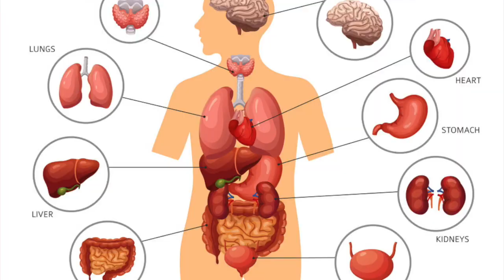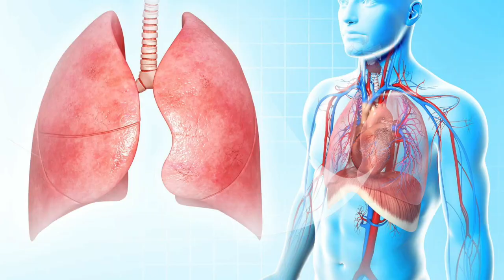Pranayamam - நாடி சுத்தி பிராணாயாமம் - விளக்கங்களும் புரிதல்களும் - 1